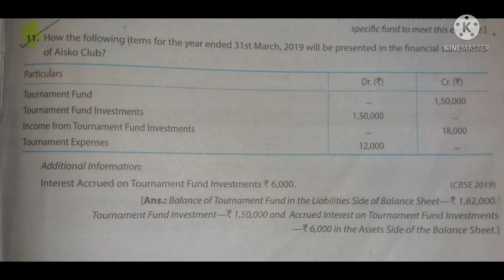NPO 11-15 solutions || class 12th accountancy term 2|| edition 2021